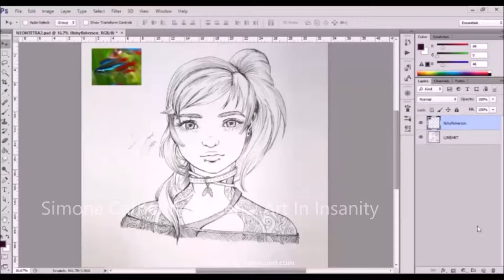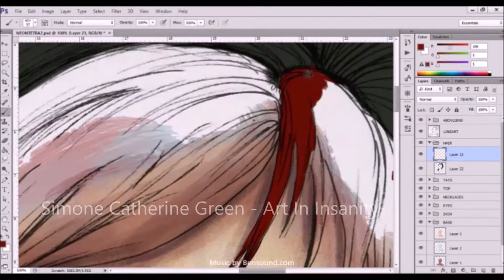SPEED PAINT - NEON TETRA GIRL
Digital painting: 3.1 Hours on Adobe Photoshop
Lineart: Ink on Paper

This design was inspired by the Neon Tetra Fish and this is my first speed-paint video!